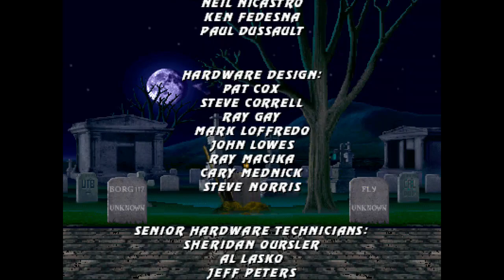Mortal Kombat Trilogy (MK Komplete - Mugen) - Mileena UMK3